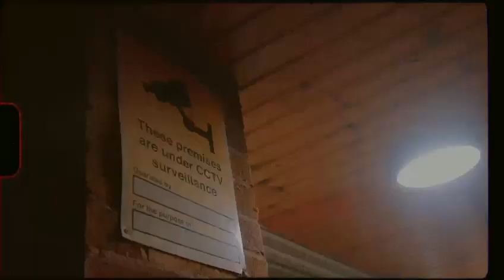Deezie - Can’t Get Close (Music Video) | Mixtape Madness